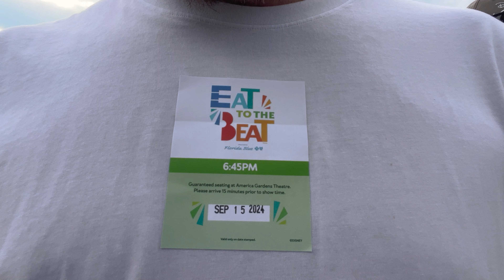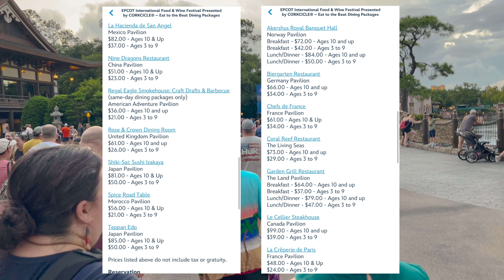AMAZING MercyMe Concert at EPCOT | Very Close Seats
In today's video, we wanted to attend a concert at EPCOT for the Eat to the Beat concert series 2024. This year, we wanted to see the amazing Christian group MercyMe. We have not ever seen them in concert but know several of their songs and really enjoy them. This time, we wanted to see what the view was like getting the Eat to the Beat dining package tickets where you get reserved seats up close to the stage. It was actually worth it because you don’t have to wait in a long line and you are guaranteed a great seat. It was cool to sit this close so if you can save up and get the dining package, it is worth it for some of the real popular groups. MercyMe is very popular and there were so many people at the concert. It’s great to see Christian music in the theme parks! They sang the two songs we were hoping they would sing and they were I can Only Imagine and also Happy Dance. It was a really fun time of praise and singing and dancing. We would recommend seeing them sometime if they are near you. We really enjoyed this concert at Eat to the Beat at EPCOT!